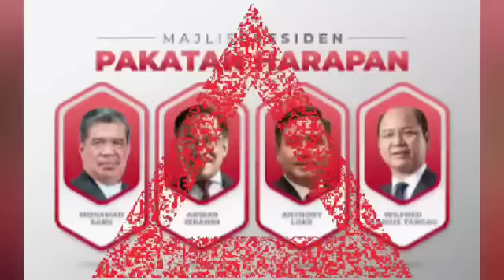SPRM UMUM KEPUTUSAN TERKAIT ANAK MUHYIDDIN ; mengejutkan MUHYIDDIN DAN PN!!